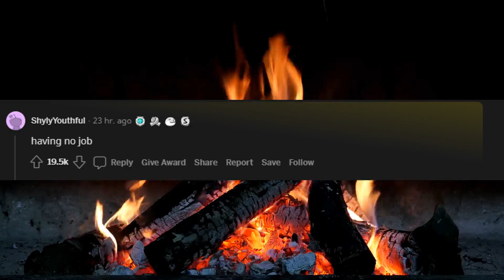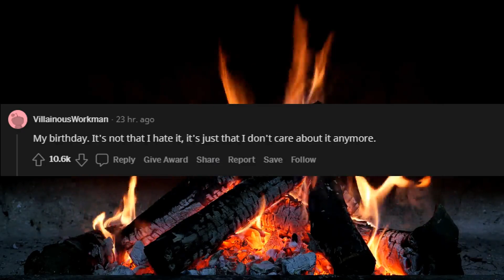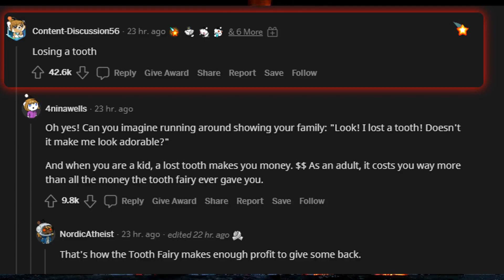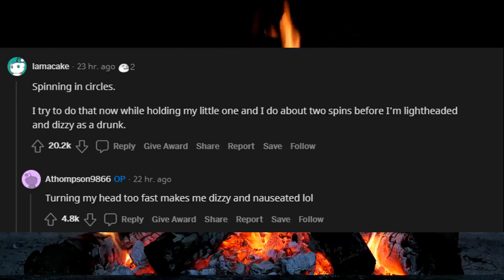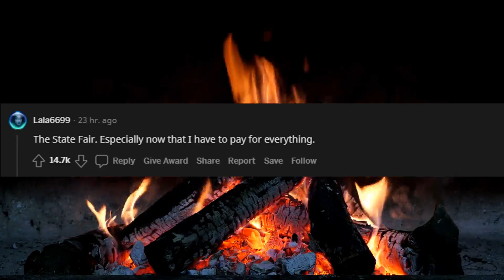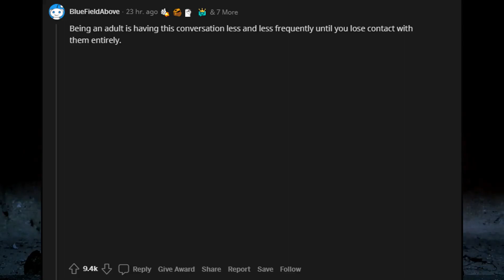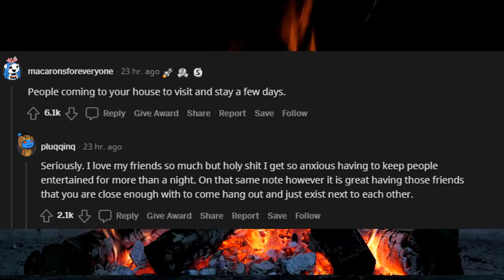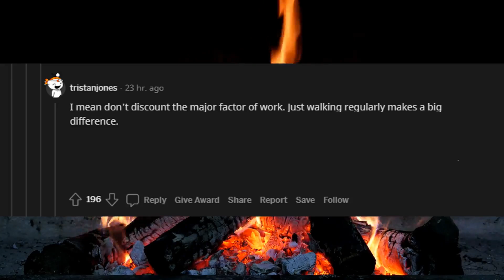What was awesome as a kid but sucks as an adult (r/askReddit) | Reddit Stories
Well we all have to grow up sometimes :( In this video we ask reddit what sucks as an adult that was fun as a kid. Fun and entertaining reddit stories and opinions from r/askreddit. Sit back and see what has degraded as you have gotten older